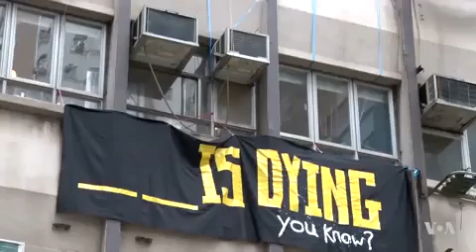Chinese President Warns Hong Kong, Says Students Need Patriotic Education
Chinese President Xi Jinping has warned Hong Kong that Beijing will not tolerate any attempt to challenge its authority. At a ceremony Saturday to swear in the city’s new Beijing approved leader and mark the 20th anniversary of Hong Kong’s return to China from Britain, he also stressed the need for more patriotic national education in the city’s schools. VOA’s Bill Ide has more from Hong Kong.